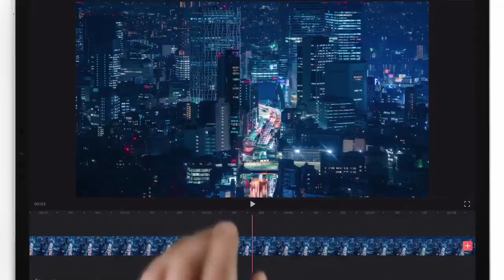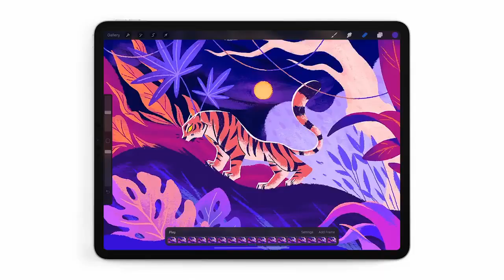ipad pro 2020 - official trailer